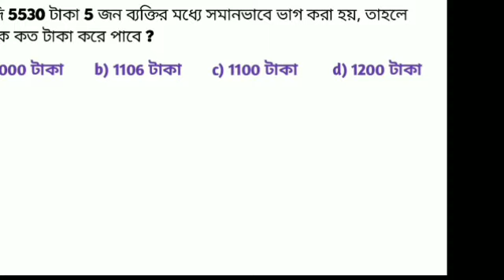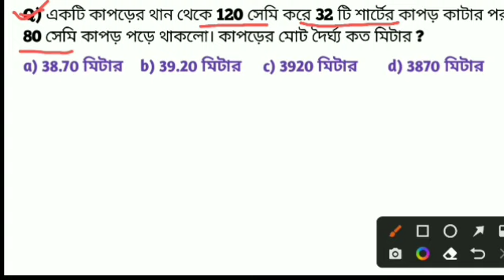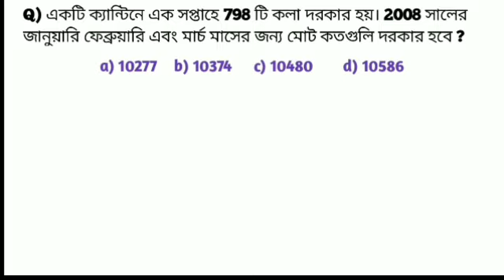Math Class-01 for GNM ANM 2023 | GNM ANM Admission 2023 | GNM ANM Mathematics Syllabus